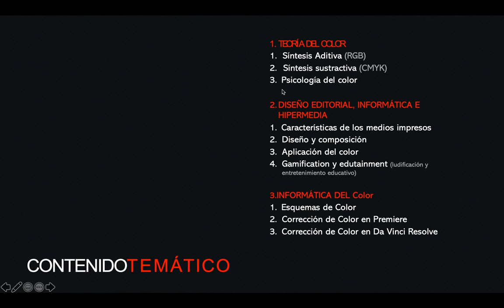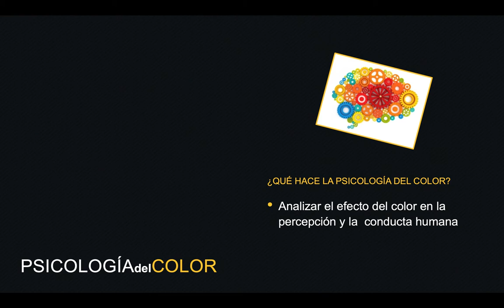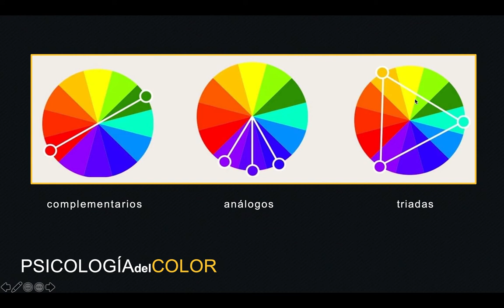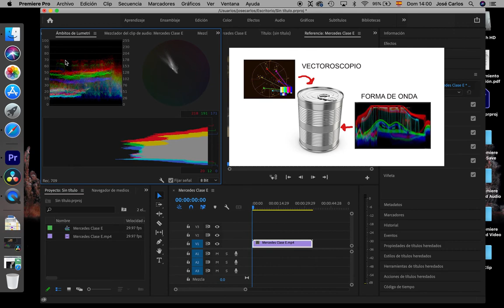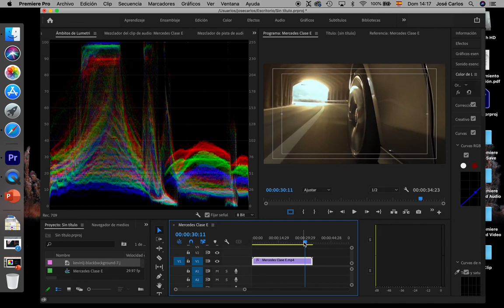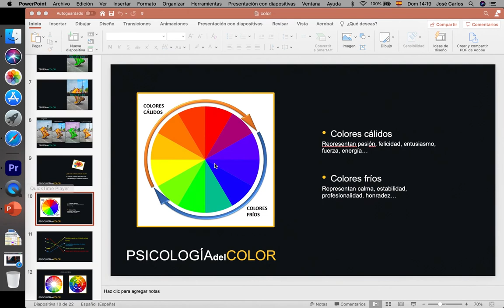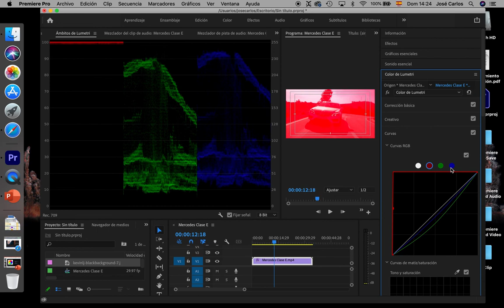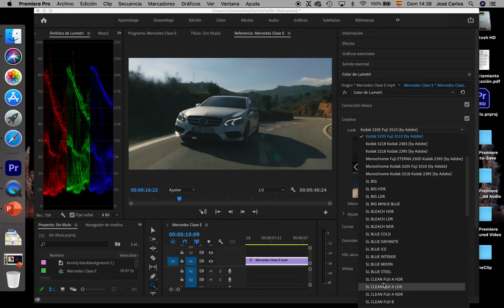Introducción a corrección de COLOR